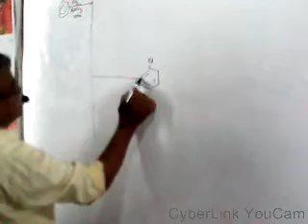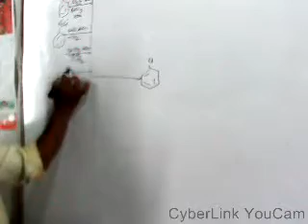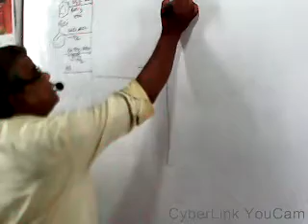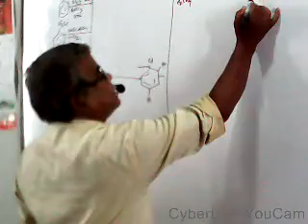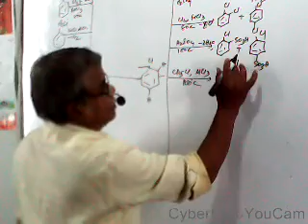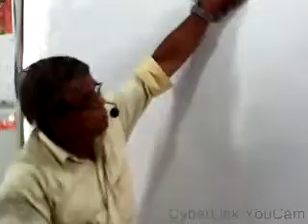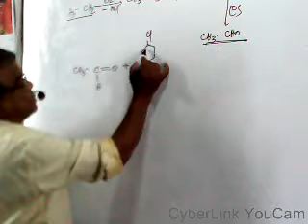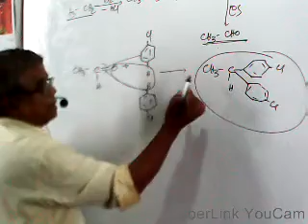HYDROCARBON LEC3My Video 0007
CHEMISTRY     HSC   LEVEL